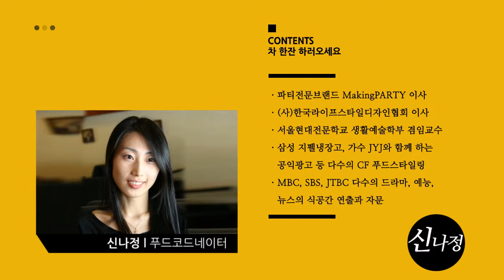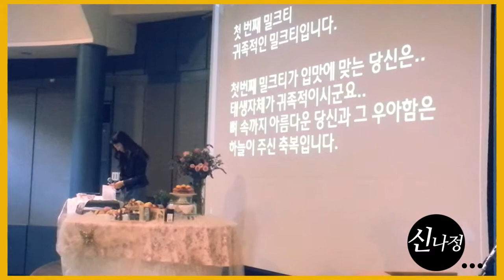푸드코디네이터 신나정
푸드코디네이터 신나정 프로필 영상